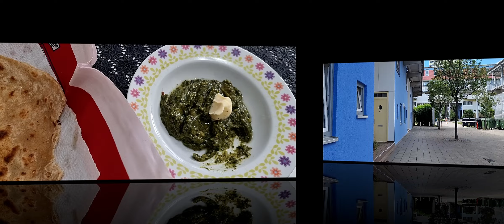H&M Sale Tour Germany 2021/Sale H&M Germany 😊 4K Ultra HD Video//her desi life In germany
*** AJ ki be deo me saag Recipe.

*** Face Toner.

*** H&M Ka  visit.